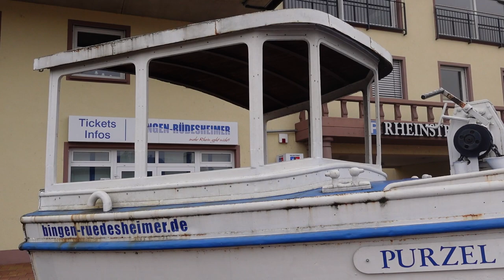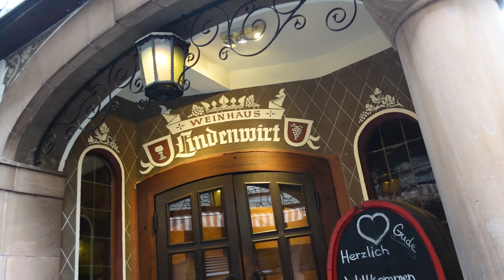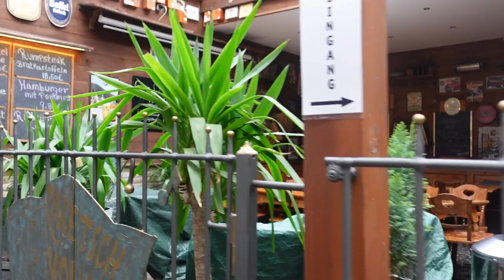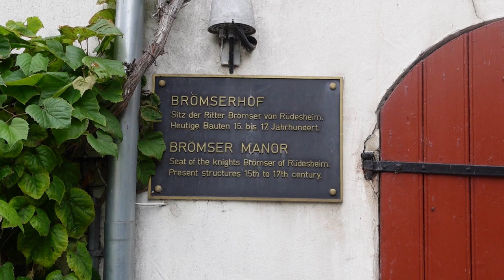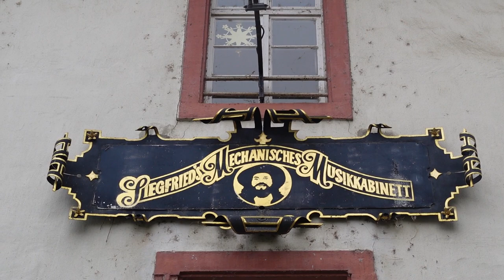독일여행 뤼데스하임 소문난 가을소풍 - Autumn picnic Rüdesheim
독일에서 소문난 가을소풍

독일사람들이 가장 좋아하는 소풍장소 입니다.
아이스 와인으로 유명한 이 곳은 뤼데스하임의 참새골목(Drosselgasse)입니다.
연간 300만명 이상이 찾는 독일 최고의 명소입니다.
서리를 맞은 청포도로 만들어지는 아이스와인이 유명한 라인강 주변의 명소입니다.
곤돌라를 타고 독일 최대 포도산지를 여행합니다
편안허고 아름다운 이곳은 봄 여름 가을 겨울 모두 다른 모습으로 우리를 반깁니다.
독일 전승기념탑에서 내려다보는 파노라마는 너무도 아름답습니다.